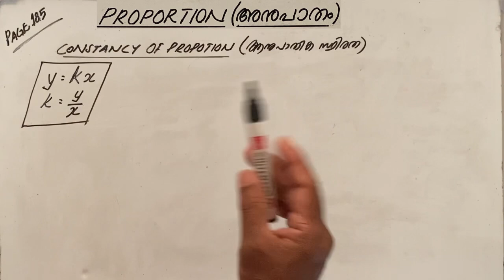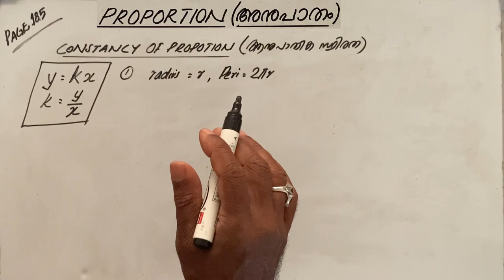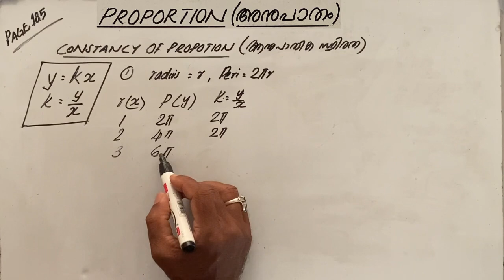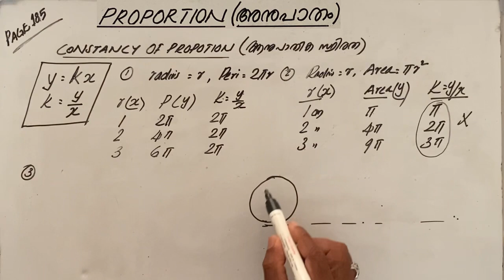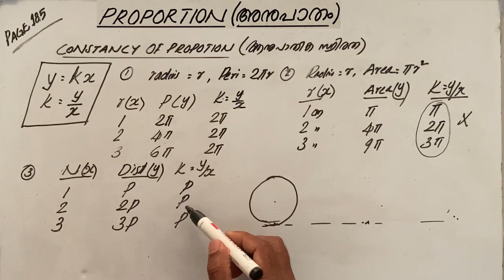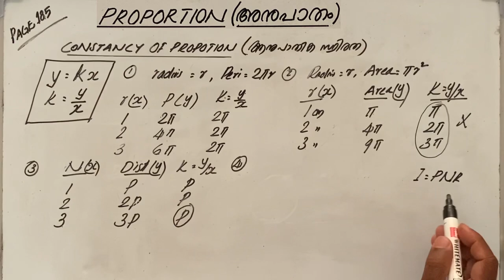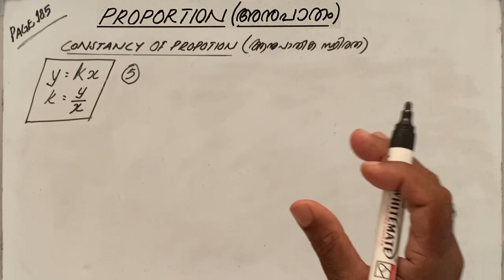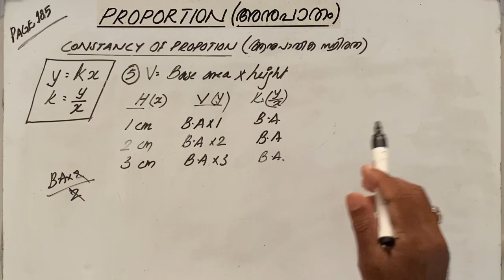PROPORTION | Class 9 maths |chapter12 | text book problems Page 185 l